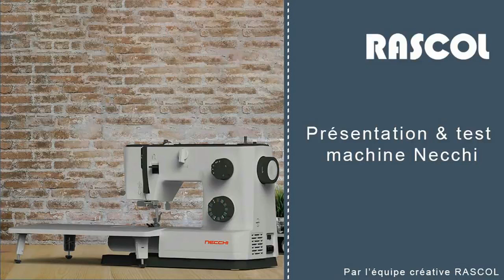Machine à coudre Necchi Q132A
La nouvelle machine à coudre Necchi Q132A permet de coudre des matières épaisses comme le cuir ou le jeans sans difficultés.